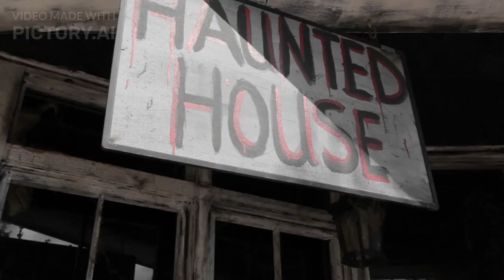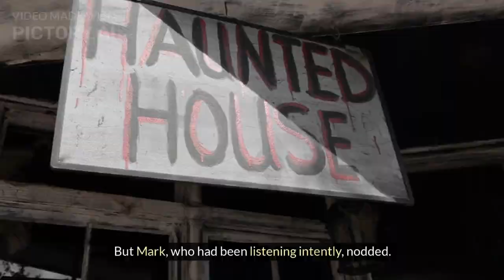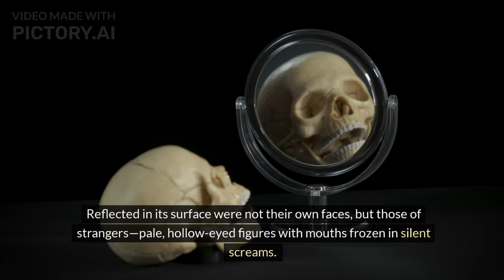The Whispers in the Walls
In the small town of Ravenwood, a group of friends—Mark, Sarah, and David—decide to explore the infamous and abandoned Hollow House. Known for its eerie whispers and ghostly sightings, the mansion proves more sinister than they imagined. As they venture deeper into the decaying structure, they encounter an old, ornate mirror that traps them with ghostly hands and horrifying reflections. The next morning, the townsfolk find the mansion empty, with no trace of the friends, only the haunted mirror whispering in the shadows.